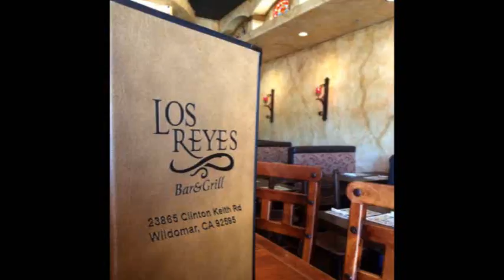Chords and Vines @ Los Reyes w/JJ, Ben Benoit, Grace Richardson & George Hager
Cinco de Mayo continued Sunday at Los Reyes Bar and Grill with Wildomar Mayor ProTem Ben Benoit, and the music of Grace Richardson and George Hager. And in honor of Cinco de Mayo JJ from Los Reyes paired tequila instead of wine!

Thank you to our Corporate Sponsor Chris Whelton Attorney at Law...
Also to ALS One, Ben Benoit, Bridge Moore, and Wildomar Rotary